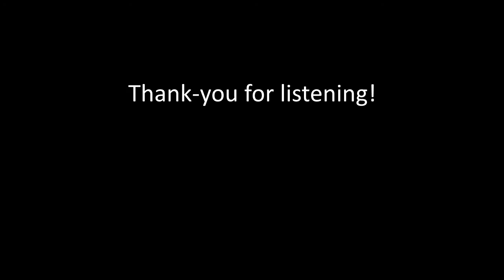Fluffy pillow - Original piano piece for Studying/sleeping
Hope you enjoy this relaxing improvised composition! Personally written for a friend, shoutout to Lizz, thank you all for listening!

Credits:
Background Photo by Александар Цветановић from Pexels

-Copyright @ Koreto. Any reproduction or illegal distribution of the content in any form will result in immediate action against the person concerned.